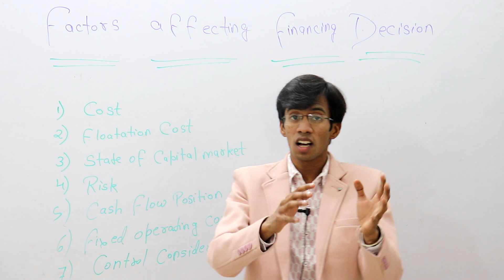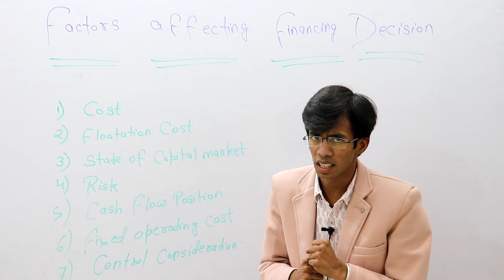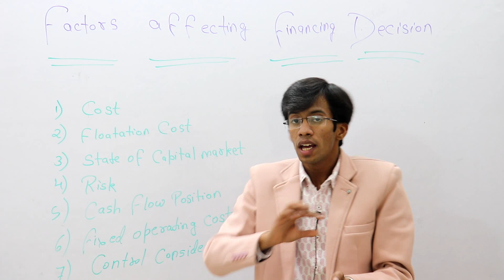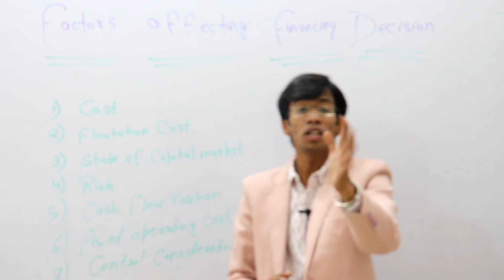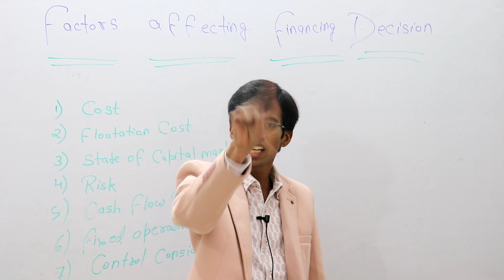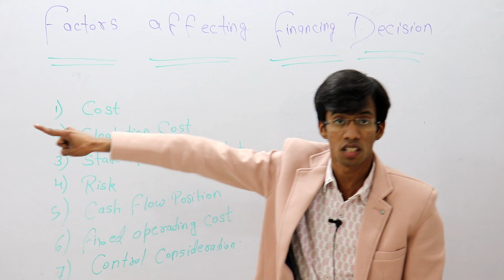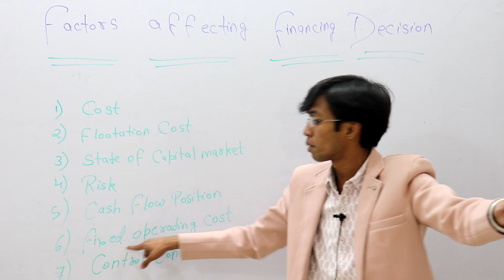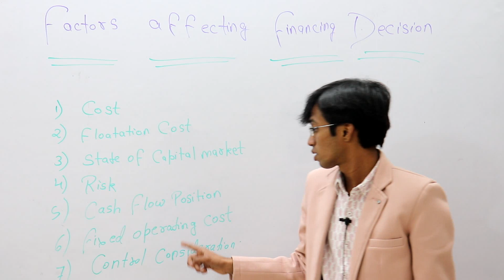Factors Affecting Financing Decisions - Business Studies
This lecture is on class 12 CBSE Business studies Topic Factors Affecting Financing Decisions of chapter Financial Management.